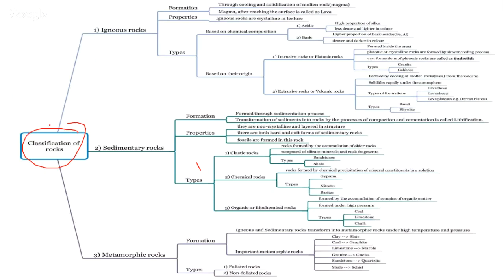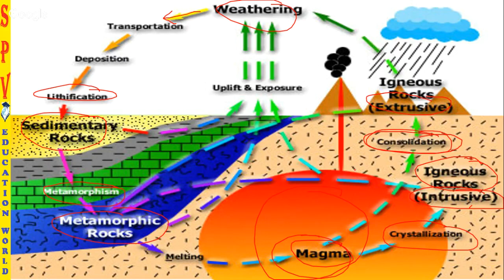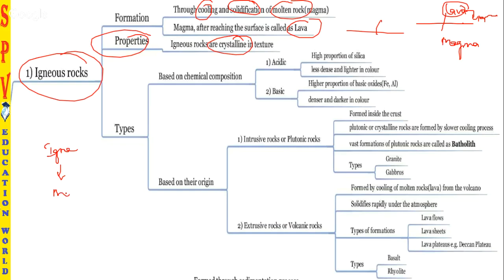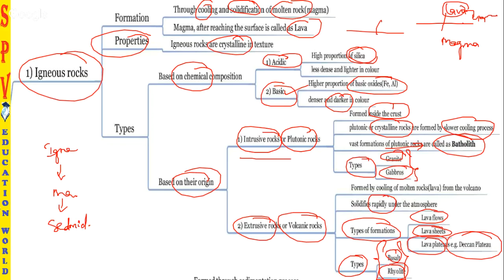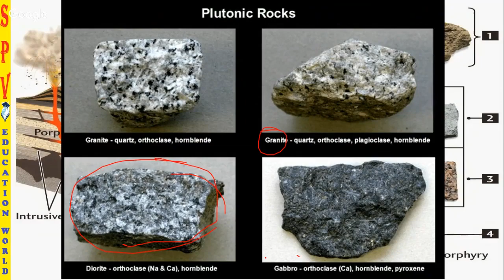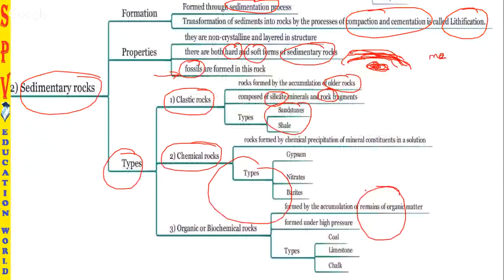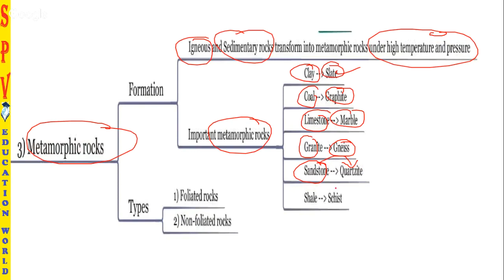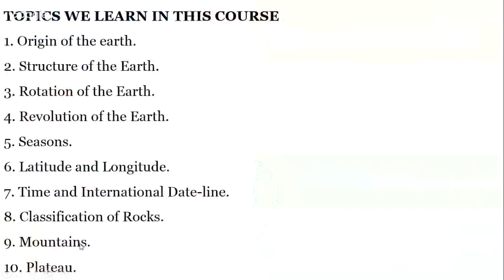TAMIL | classification of rocks | புவியியல் | Geography | lec-8 | by SP Rajan | upsc | group1